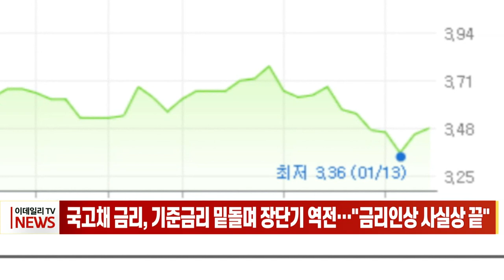국고채 금리, 기준금리 밑돌며 장단기 역전…”금리인상 사실상 끝”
새해 들어 국고채 금리가 빠르게 떨어져 기준금리를 밑도는 현상이 계속되고 있습니다.

오늘(18일) 금융투자협회에 따르면, 전날 오후 기준 국고채 3년물 금리는 연 3.484%로 집계돼 사흘째 기준금리(연 3.50%)를 밑돌았습니다.

국고채 금리가 투자금 조달 금리보다도 낮아지며 투자 매력이 약해지자 주요 투자자들은 국고채를 대거 팔고 이보다 금리가 높은 크레디트 채권(신용물)으로 매수세를 집중시키는 양상입니다.

새해 첫 거래일에 연 3.782%였던 3년물 금리는 한국은행 금융통화위원회(금통위)가 열렸던 지난 13일 연 3.369%까지 빠르게 떨어진 뒤 3.4%대를 나타내고 있습니다.